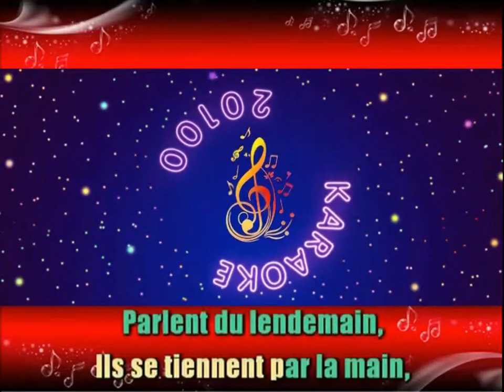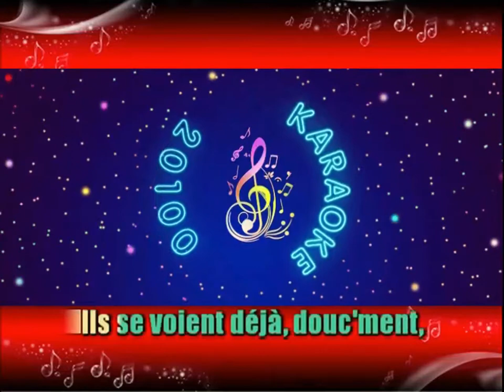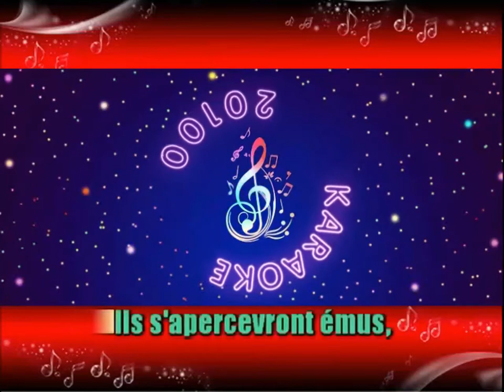Georges Brassens ♫ Les bancs publics